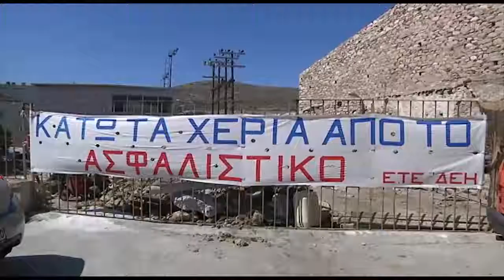Κατάληψη από τους εργαζόμενους της ΔΕΗ στην Σύρο 2011